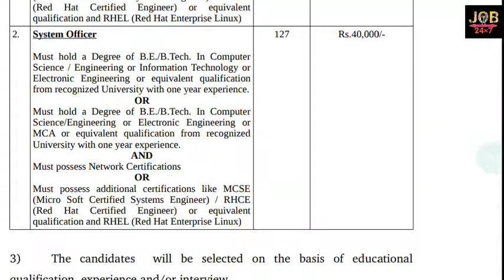Technician and various vacancies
bombyhighcourt   Technician and various vacancies